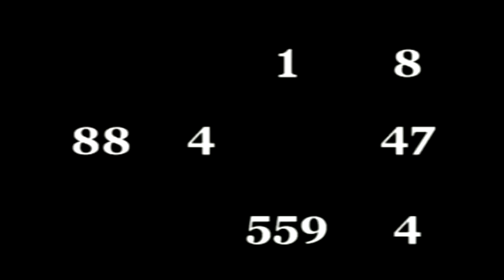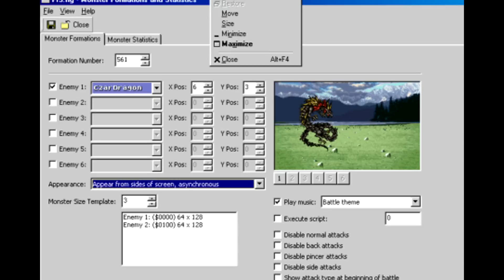Top 5: Rumores de Videojuegos Parte 2 - Retro Toro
Los rumores son algo muy especial cuando se trata de videojuegos, ya que estos, nos pueden dar desde unas muy agradables sorpresas hasta unas amargas y tristes decepciones al hacernos perder nuestro tiempo y esfuerzo. Es gracias a sus peticiones y mensajes que, a más de un año del lanzamiento del primer episodio sobre este tema tengo el agrado de presentarles el segundo top 5 de rumores de videojuegos.

No soy dueño de nada que tenga derechos de autor en este vídeo. Por favor siempre apoya a los autores originales